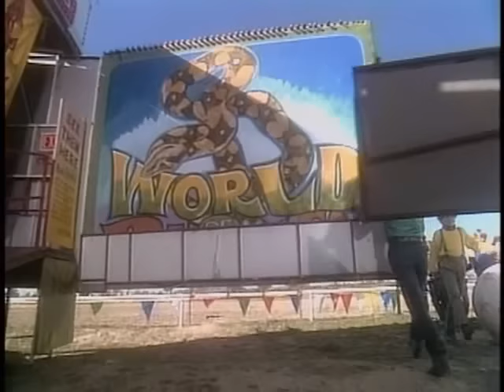A Day at the Circus | Happy and You Know It | Put on a Happy Face | PBS Kids | Kidsongs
It's "A Day at the Circus" by Kidsongs with all the best kid songs and baby songs your children will love! This award winning kids video has been seen on the Disney Channel and PBS Kids!

Playful elephants dance,  a team of dalmatians put on a show,  powerful tigers, daring  acrobats, friendly and funny clowns and jolly jugglers make this visit to the big top one that you'll enjoy over and over again. Suitable for children, from toddlers to kindergaten age.

This half hour music video story features these very silly songs, nursery rhymes and classic children's songs  and lots of circus songs and circus animals that will make your kids chuckle:

Polly Wolly Doodle
Put on a Happy Face
The Lion Tamer
The Ring Master Song
The Circus is Coming to Town
Strolling Through the Park
If You're Happy and You Know it
The Sabre Dance
The Man on the Flying Trapeze
Entry of the Gladiators

for more fun kids videos, childrens music collections, baby songs, counting songs, nursery rhymes and kids songs!